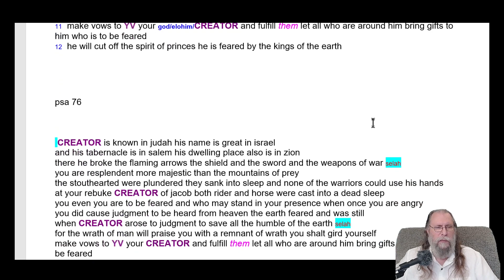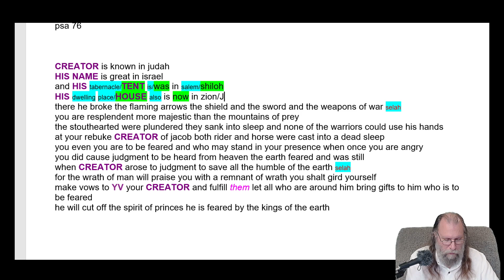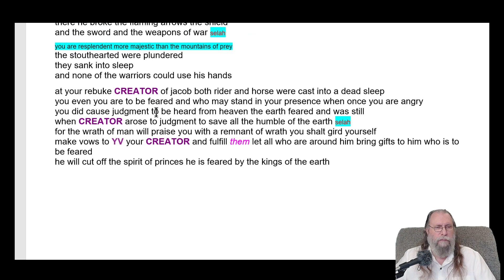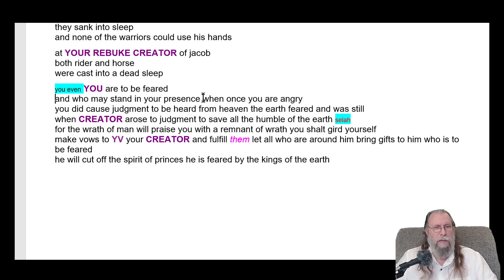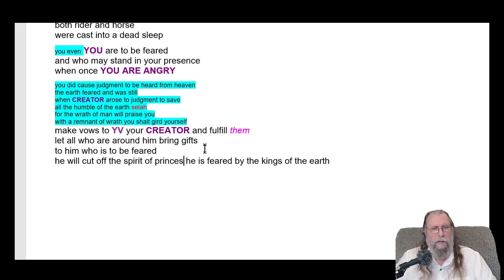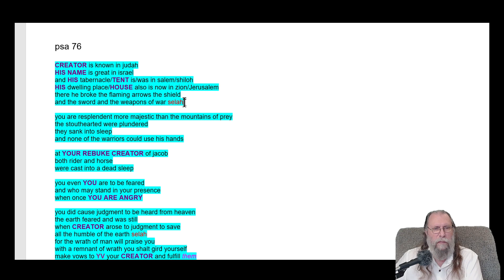psalm 76 out revealing the 1st writers hidden format